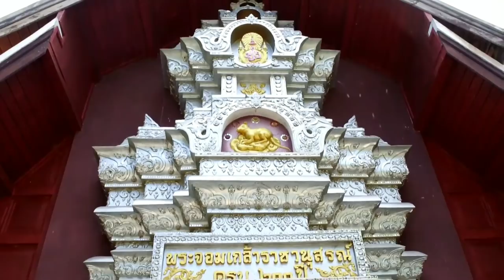พาไปเที่ยววัดหลวงพี่แจ๊ส 4 G (ปู่ผาแดง)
วัดเฉลิมพระเกียรติ วัดปู่ผาแดง วัดพระพุทธบาทสุทธาวาส วัดหลวงพี่แจ๊ส คือวัดเดียวกันครับ ตอนนี้มี 4 ชื่อ มาดูข้อมูลและเส้นทางขึ้นไปชมความงามกันครับ